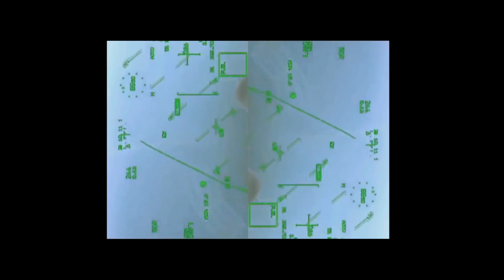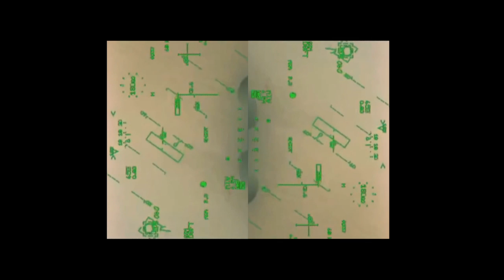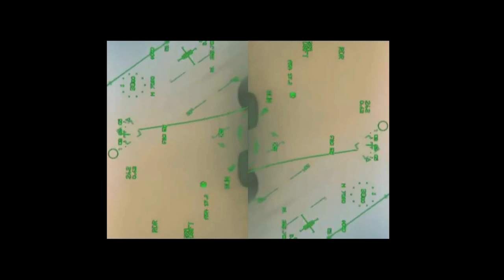ERGREIST - AVIATIO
Music & Videocut (cc) ERGREIST